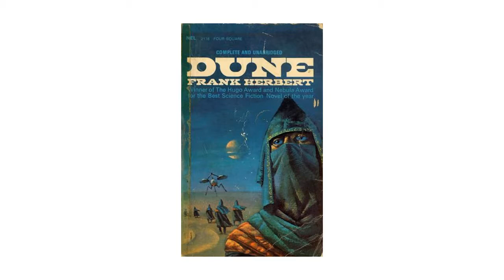Richard Deckard, auteur de SFFF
Interview de Richard Deckard dans le cadre du Festival Finistellaire, festival des imaginaires SFFF, organisé par La 29ème Dimension au Centre des Abeilles en novembre 2021
Lui aussi est breton d’adoption. Originaire de Troye en Champagne, Richard Deckard a pas mal bourlingué, toujours en direction de la Normandie puis la Bretagne. Passionné par la mémoire humaine et les bibliothèques, il avoue avoir été envouté par la SF suite à la lecture des œuvres de Philip K. Dick. Depuis les années 80, il écrits à la fois du polar et de la SF.